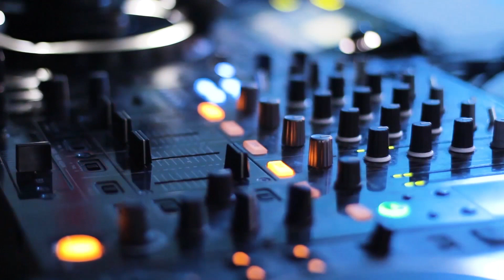Электронная Танцевальная Музыка: трек "Город Мечты"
Электронная Танцевальная Музыка: трек "Город Мечты" погружает в атмосферу позитивной, электронной синтвейв поп-музыки с музыкальным видео ритмичного трека - "Город Мечты". Насладитесь мелодичной и танцевальной композицией, сопровождаемой видеорядом счастливого настроения любви и романтики. Позвольте красивой и вдохновляющей музыке, перенести вас в  мир счастья и позитива.

♪ Популярная танцевальная музыка способна окутать нас своими теплыми ритмами и создать неповторимую душевную атмосферу.  Отправляйтесь в это музыкальное путешествие и наслаждайтесь моментами, когда реальность исчезает под звуки мелодичного трека "Город Мечты".